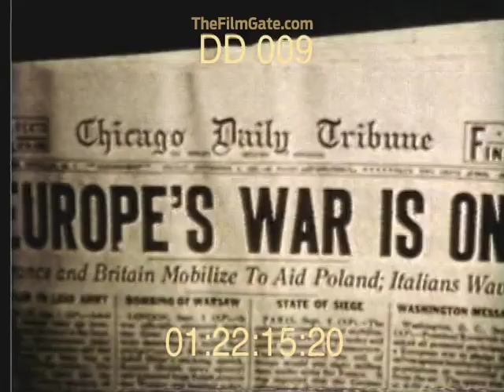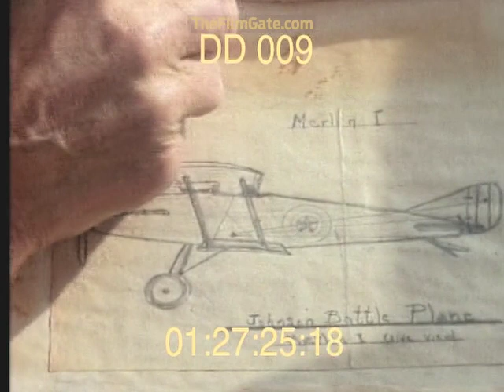Kelly Johnson A man and his machines - Stock Footage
Clarence "Kelly" Johnson was an American aircraft designer and engineer, who is widely regarded as one of the most influential and innovative figures in the history of aviation.
Johnson was born in 1910 in Ishpeming, Michigan, and he showed an early interest in aviation. He studied aeronautical engineering at the University of Michigan and began his career at the Lockheed Corporation in 1933.
Over the course of his career, Johnson designed a number of groundbreaking aircraft, including the P-38 Lightning, the U-2 spy plane, and the SR-71 Blackbird. He was known for his emphasis on speed, altitude, and range, as well as his use of innovative materials and construction techniques.
One of Johnson's most famous designs was the Skunk Works, a secretive research and development facility that he established within Lockheed. The Skunk Works was responsible for a number of top-secret projects, including the U-2 and the SR-71, and it became known for its ability to develop advanced technologies quickly and efficiently.
Johnson was also known for his leadership and management skills, and he was highly respected by his colleagues and peers. He received numerous awards and honors over the course of his career, including the Presidential Medal of Freedom in 1964.

Overall, Kelly Johnson was a visionary and pioneering figure in the world of aviation, whose innovative designs and techniques helped to shape the course of aviation history. He passed away in 1990, but his legacy lives on through the many aircraft he designed and the impact he had on the field of aviation.

If you need this clip for offline edit let me know, i'll send you a link. With time all movies will be available on the site.